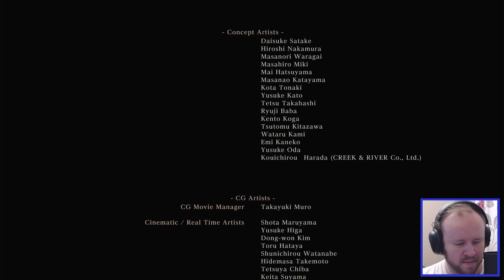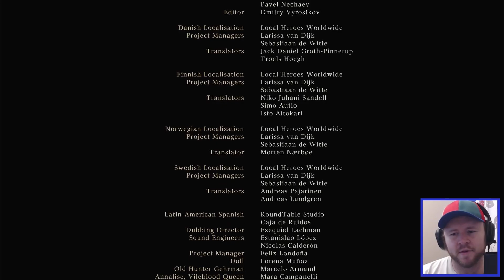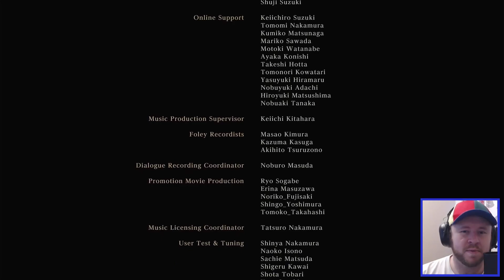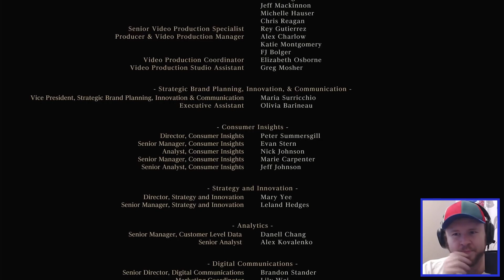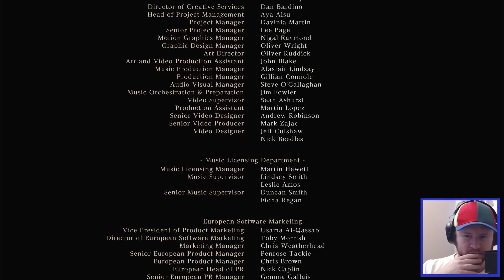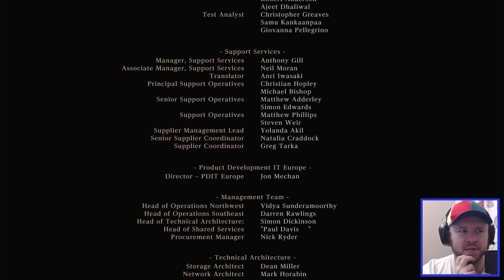Gehrman, the First Hunter FINALE!~ - Bloodborne #32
This is my FIRST time playing any kind of "souls" game...Demon Souls, Dark Souls, Elden Ring etc have all passed me by but today I am giving Bloodborne a go to see what it is like. I started playing on my birthday and I'm gonna see this through to the end.